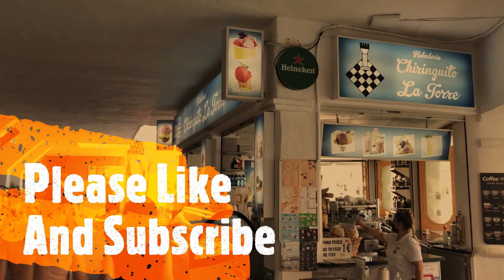Benalmádena Puerto Marina, Walking Tour August 2020, Costa Del Sol, Andalusia, Spain, Spania, スペイン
Benalmadena Puerto Marina rates amongst the best in the world, proof of which is the fact that it is several times winner of the ‘Best Marina in the World’ award. With 1,100 moorings for boats of all nationalities and up to 6 meters long, Benalmadena Port – ‘Puerto Marina’ is one of the Costa del Sol’s busiest centres by day and night. For the energetic, the nightlife carries on in sophisticated bars and clubs.
Benalmadena Puerto Marina rangerer blant de beste i verden, et bevis på at det flere ganger er vinneren av prisen 'Best Marina in the World'. Med 1100 fortøyninger for båter av alle nasjonaliteter og opptil 6 meter lange, er Benalmadena havn - 'Puerto Marina' et av Costa del Sols travleste sentre om dagen og natten. For de energiske fortsetter nattelivet i sofistikerte barer og klubber.
Benalmadena Puerto Marina on maailman parhaiden joukossa, mikä on osoitus siitä, että se on voittanut useita kertoja Maailman paras venesatama -palkinnon. Benalmádenan satama - 'Puerto Marina' on 1100 kiinnityspaikkaa kaiken kansallisuuden omaaville ja jopa 6 metrin pituisille veneille. Energisille yöelämä jatkuu hienostuneissa baareissa ja klubeissa.
Benalmadena Puerto Marina rankas bland de bästa i världen, vilket är beviset på att det är flera gånger vinnare av priset ”Bästa Marina i världen”. Med 1100 båtplatser för båtar av alla nationaliteter och upp till 6 meter långa är Benalmadenas hamn - Puerto Marina ett av Costa del Sols mest trafikerade centrum dag och natt. För de energiska fortsätter nattlivet i sofistikerade barer och klubbar.
ベナルマデナプエルトマリーナは、世界で最も優れていると評価されています。その証拠は、「世界で最も優れたマリーナ」賞を数回受賞していることです。 ベナルマデナ港–「プエルトマリーナ」は、すべての国籍のボートに1,100の係留があり、長さは最大6メートルで、昼夜を問わずコスタデルソルで最もにぎやかな中心地の1つです。 エネルギッシュな人のために、ナイトライフは洗練されたバーやクラブで続けられます。

If you like these videos please make sure you like, comment and subscribe as that really makes a big difference to my channel and it keeps you updated when new videos are released.

If you would like to share my video please include a link to my channel Thanks